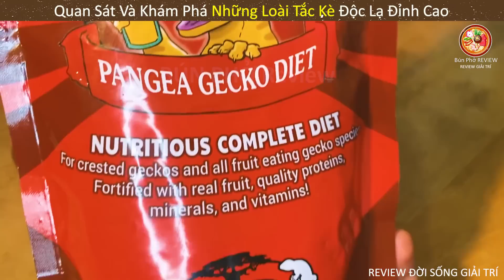Hảo Hán Review Khám Phá Tắc Kè Quỷ Với Ánh Mắt Kinh Dị || Review Giải Trí Đời Sống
► Like videos và subscribes cho Bún Phở REVIEW nếu bạn thấy thích nhé!
 Cảm ơn tất cả các bạn đã xem hết video của Bún Phở REVIEW.